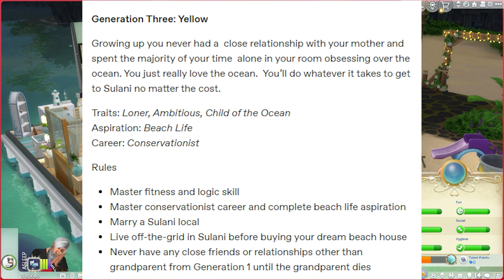The Sims 4 NOT SO BERRY CHALLENGE 2.0 🌞 Yellow Episode #6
Hello my little mermaid friends! Joaquin's time is almost up! So he decided that he should get to know Summer before he joins Grim for good.

Thank you so much to Simqueen8, Lilsimsie and alwaysimming for creating this challenge! Try it yourself

 ~Time Stamps ~
Intro: 00:00
Iris Ages up and her CAS: 08:27
Making Friends with Grandpa: 11:24
Cousin Summer to the Rescue!: 19:33